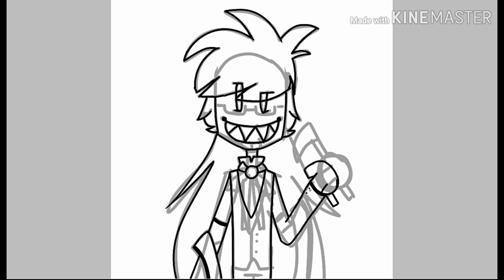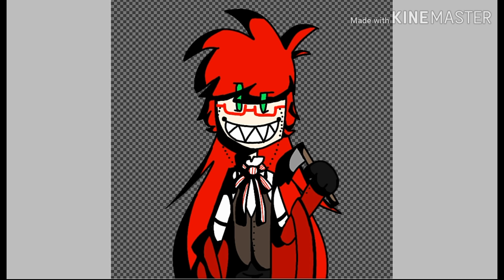Kuroshitsuji/Black Butler - Grell Sutcliff (SpeedPaint)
I DON'T WATCH ANIME BUt-

I liked him.